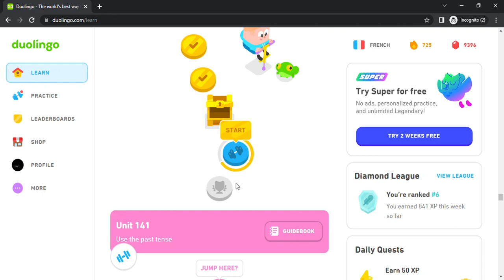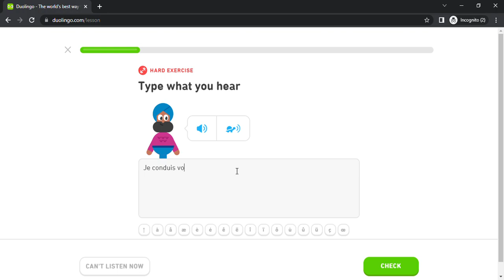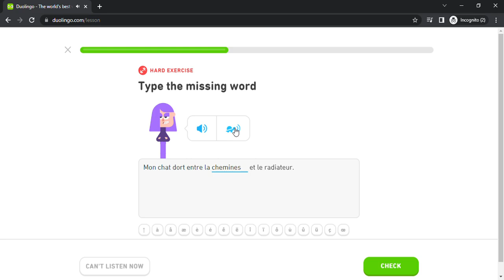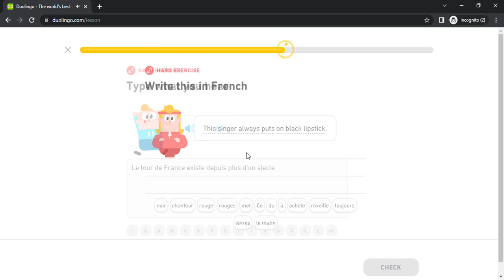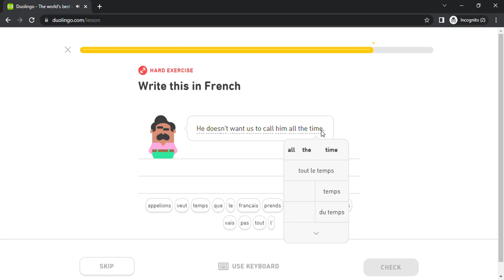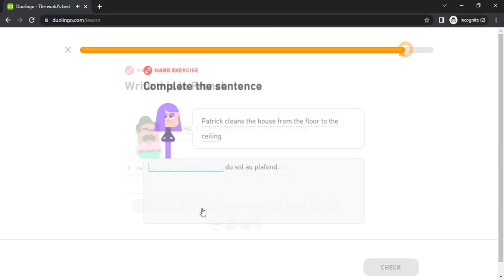Duolingo #3530 French - English (Part 37 - Sports Events and Chores)